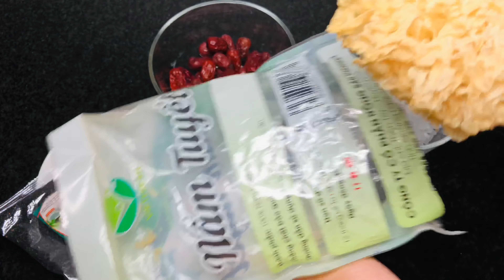Công thức mới cho món chè dưỡng nhan rất dễ mua nguyên liệu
Nguyên liệu :
200g Hạt sen
400g Củ sen
Ít lá Dứa
15g Nấm tuyết khô
100g Táo tàu đỏ
35g Câu kỷ tử
Ít hạt é
150g đường phèn
2 lít nước

ĐẶC SẢN QUÊ TÔI bằng cách ĐĂNG KÝ và LIKE để xem các video mới nhé .
© Bản quyền thuộc về Đặc sản quê tôi
© Copyright Đặc sản quê tôi & Do not Reup